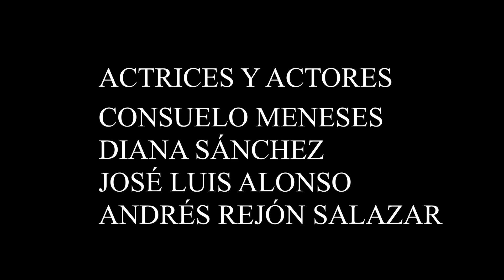Cantata Navideña en Atlixco